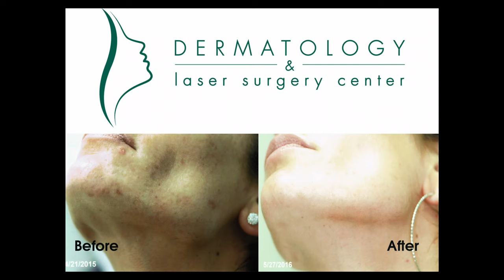Acne therapy Fort Lee Palisades Park Edgewater Cliffside Park Alpine Tenafly Hoboken West New York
New York Midtown News Palisades Park Edgewater Cliffside Park Englewood Cliffs Cresskill Alpine Tenafly Hoboken West New York New Jersey CIty ACNE ( typo acme ) .